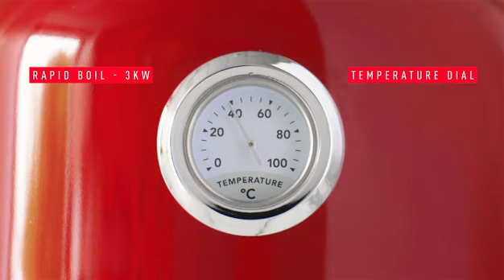Listing Q820/820.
Make yourself the perfect cup of tea with the retro Jersey kettle from Haden. It brings an old-school touch to any kitchen. The temperature gauge is not only stylish but allows you to make your favourite beverage at the ideal temperature. Co-ordinating 4 slice toaster available. The range is available in Putty & Red.

Features a temperature gauge allowing you to enjoy your favourite beverage at the perfect temperature.